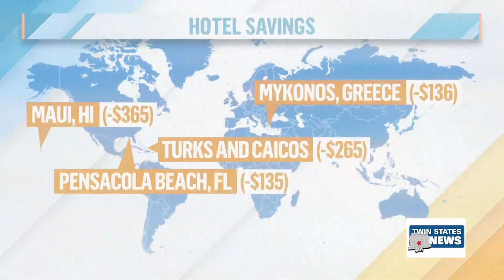Travel Prices Dropping